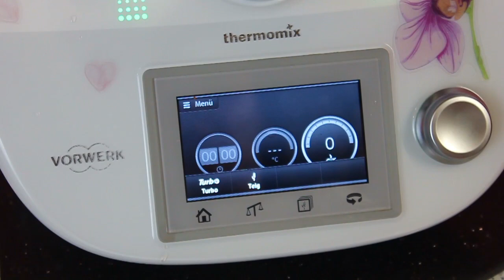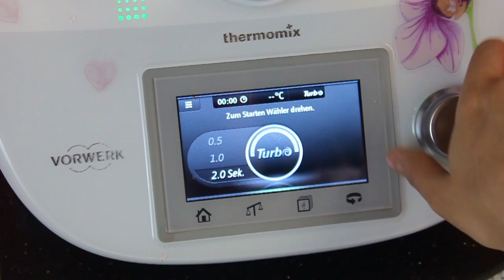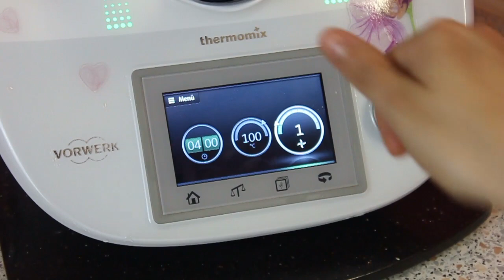Wassermelonen Sirup| mit Zitrone und Minze| für Limonade und mehr| Thermomix TM5 (vegan)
❤❤❤Infos, Zutaten & mehr!
Aus Wassermelonen kann man sehr viel herstellen. Da wir immer sehr viele haben koche ich einige zu Sirup ein. Wie ich meinen Wassermelonen Sirup mit Minze und Zitrone (im Thermomix) einkoche möchte ich euch gerne zeigen. :)

Für circa 1 Liter.
Folgende Zutaten werden benötigt:
1 Baby-Wassermelone
etwas frische Minze
1 Zitrone, BIO
400 g Zucker
Außerdem:

Zum Durchlesen, Ausdrucken und als PDF zu speichern.

Pressekontakt und Business Anfragen unter:
info(at)nialatea.at
Offizielle Ansprechpartnerin ist Xenia Latea.

Alle Meinungen in diesem Video sind meine eigenen.
Wenn ich das Glück habe und mir kostenlos Produkte zur Ansicht zur Verfügung gestellt werden, dann sind diese immer mit einen * gekennzeichnet.